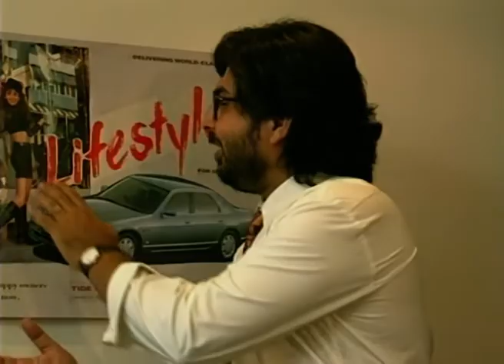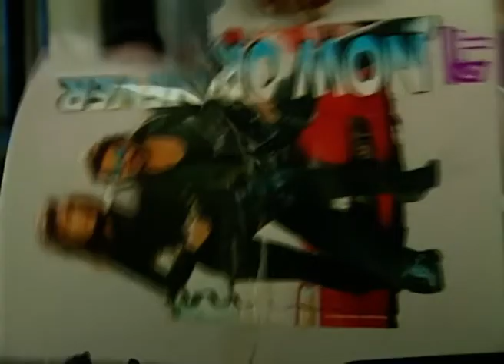17 Sherley Road | Ep.3 | Nirmal लाया Seher के लिए भेंट | Full Episode | ZEE TV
Show Name : 17 Sherley Road
Producer/Star Cast : Mohan Joshi, Atul Parchure, Ganesh Yadav
Episode No : 3

17 Sherley Road is a hindi comedy television series aired on Zee TV starring Mohan Joshi, Atul Parchure, Ganesh Yadav

17 Sherley Road | Ep.3 | Nirmal लाया Seher के लिए भेंट | Full Episode | ZEE TV